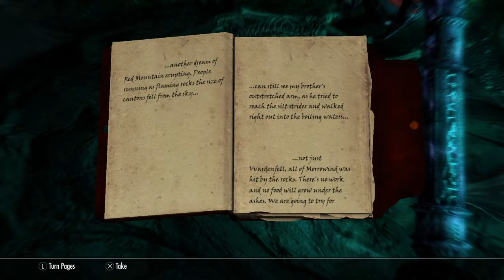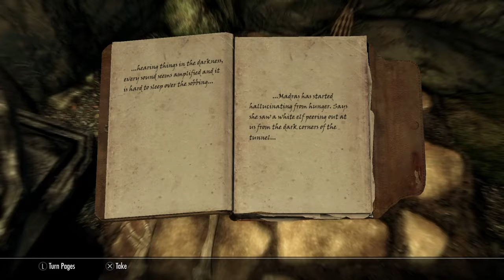Skyrim - Episode 198: Crown Of Barenziah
Today our Hero and his faithful companion have collected all twenty four stones of Barenziah and talk to vex in the thieves guild! Vex tells our hero that he will need to locate and collect the Crown of Barenziah so that the stones can be replaced in their rightful places!